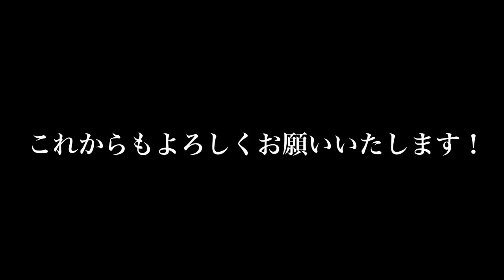ローソン最強『喜多方ラーメン』坂内食堂を巡って事件が…【コンビニ飯】飯テロ Ramen LAWSON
祝！2000回目記念！本動画をもち「ロイドごはん」の動画が2000回目を迎えました！いつもご視聴頂き、誠にありがとうございます。ロイドごはん一同、皆さまの応援に心から感謝いたします！2000回目にちなんだ今回は、ローソンにて販売中の『坂内食堂監修 喜多方ラーメン』をいただきながら、これまでのことを振り返ります。
皆さまからの日頃のご愛顧に感謝し、これからも美味しく楽しい動画を配信して参ります。どうぞこれからもよろしくお願いいたします！

Celebration! 2000th anniversary! With this video, the video of "ROIDGOHAN" has reached its 2000th time! Lloyd's rice, thank you from the bottom of my heart for your support! This time, after the 2000th time, we will look back on the past while receiving "Kitakata ramen supervised by Bannai Shokudo" on sale at Lawson.
We thank you for your patronage and will continue to deliver delicious and fun videos. We look forward to working with you in the future!

お友だち追加はこちら

《本日の商品情報》

78才お爺ちゃんの屋台ラーメンの朝『幸っちゃん』夜明けの銀座 【飯テロ】Old Style Ramen yatai Japanese Street Food

消えゆく屋台ラーメンが出来るまで！【幸っちゃん】職人技の一部始終….ramen

消滅する屋台ラーメン『幸っちゃん』職人技ドキュメンタリー虎ノ門前編/Old Style Ramen yatai docmentaly/Japanese Food Street

78才お爺ちゃんの屋台ラーメン『幸っちゃん』職人技ドキュメンタリー【飯テロ】虎ノ門後編 Old Style Ramen Stall in Tokyo